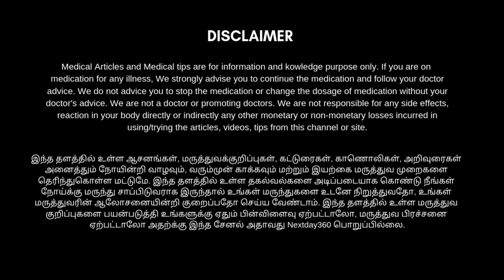Urticaria - causes in tamil | Skin Rashes | Allergy | Hives| Next Day 360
Urticaria என்று சொல்லப்படும் skin allergy நோயினால் பலரும் பாதிக்கப்படுகிறார்கள். இந்த அலர்ஜி எதனால் வருகிறது எப்படி இதில் இருந்து வெளிவர முடியும் என்று தெரியாமல் வளரும் பலவித முயற்சிகளை எடுக்கிறார்கள் இருந்தாலும் இது ஒரு தொடர்கதையாகவே இருக்கிறது அதற்கு நாம் நுணுக்கமான சில விஷயங்களை பார்க்க வேண்டியுள்ளது. இந்த நோய் நம் உடலுக்கு வருவதற்கான காரணத்தை கண்டுபிடித்தால்தான் நாம் அதிலிருந்து முழுமையாக வெளிவர முடியும் அதற்கான முழு பதிவும் இந்த காணொளியில் உள்ளது பார்த்து பயனடையுங்கள் உங்கள் நண்பர்களுடனும் பகிர்ந்து கொள்ளுங்கள்.